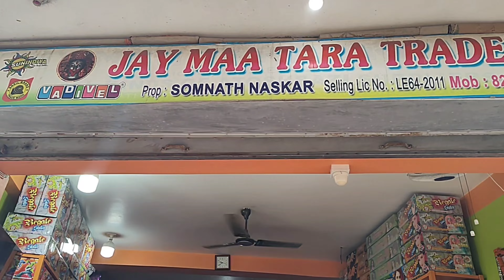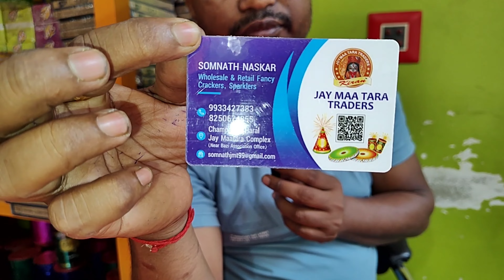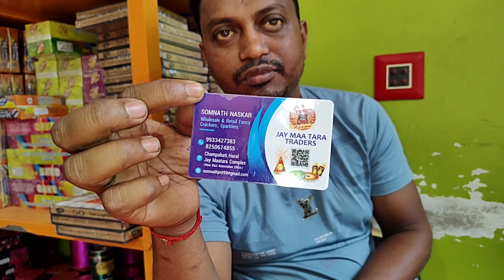Champahati Bazi Market 2023| Bazi Market Kolkata | Cheapest Diwali Fireworks Market Kolkata 2023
Shop Name - Jay Maa Tara Traders
Owner Name - Somnath Naskar
 Trains from Sealdah to Champahati :
Train    Departure    Arrival
34512, Sealdah - Canning Local
Runs on ALL DAYS 05:45 06:24
34514, Sealdah - Canning Local
Runs on ALL DAYS 06:30 07:11
34516, Sealdah - Canning Local
Runs on ALL DAYS 07:42 08:24
34518, Sealdah - Canning Local
Runs on ALL DAYS 08:28 09:12
34520, Sealdah - Canning Local
Runs on ALL DAYS 09:10 09:52
34522, Sealdah - Canning Local
Runs on ALL DAYS 10:24 11:05
34524, Sealdah - Canning Local
Runs on ALL DAYS 11:25 12:07
34526, Sealdah - Canning Local
Runs on ALL DAYS 12:10 12:52
34528, Sealdah - Canning Local
Runs on ALL DAYS 13:40 14:23
34530, Sealdah - Canning Local
Runs on MON TUE WED THU FRI SAT 14:02 14:43
34532, Sealdah - Canning Local
Runs on ALL DAYS 14:48 15:30
34534, Sealdah - Canning Local
Runs on ALL DAYS 15:33 16:15
34536, Sealdah - Canning Local
Runs on ALL DAYS 16:35 17:17
34538, Sealdah - Canning Local
Runs on ALL DAYS 17:15 17:56
34540, Sealdah - Canning Local
Runs on ALL DAYS 17:52 18:34
34502, Sealdah - Canning Local
Runs on MON TUE WED THU FRI SAT 18:20 19:03
34542, Sealdah - Canning Local
Runs on ALL DAYS 18:42 19:23
34544, Sealdah - Canning Local
Runs on ALL DAYS 19:30 20:09
34546, Sealdah - Canning Local
Runs on ALL DAYS 20:10 20:52
34548, Sealdah - Canning Local
Runs on ALL DAYS 20:48 21:29
34550, Sealdah - Canning Local
Runs on ALL DAYS 21:42 22:21
34552, Sealdah - Canning Local
Runs on ALL DAYS 22:35 23:17
34554, Sealdah - Canning Local
Runs on ALL DAYS 23:18 23:58

Schedule of Trains from Champahati to Sealdah
Train Departure Arrival
34511, Canning - Sealdah Local
Runs on ALL DAYS 04:17 05:10
34513, Canning - Sealdah Local
Runs on ALL DAYS 04:55 05:47
34515, Canning - Sealdah Local
Runs on ALL DAYS 05:43 06:37
34517, Canning - Sealdah Local
Runs on ALL DAYS 06:23 07:17
34519, Canning - Sealdah Local
Runs on ALL DAYS 07:18 08:15
34521, Canning - Sealdah Local
Runs on ALL DAYS 07:46 08:37
34523, Canning - Sealdah Local
Runs on ALL DAYS 08:39 09:30
34501, Canning - Sealdah Local
Runs on MON TUE WED THU FRI SAT 08:58 09:49
34525, Canning - Sealdah Local
Runs on ALL DAYS 09:32 10:22
34527, Canning - Sealdah Local
Runs on ALL DAYS 10:28 11:20
34529, Canning - Sealdah Local
Runs on ALL DAYS 11:13 12:05
34531, Canning - Sealdah Local
Runs on ALL DAYS 12:28 13:23
34533, Canning - Sealdah Local
Runs on ALL DAYS 13:38 14:40
34535, Canning - Sealdah Local
Runs on ALL DAYS 14:23 15:17
34537, Canning - Sealdah Local
Runs on ALL DAYS 15:32 16:20
34539, Canning - Sealdah Local
Runs on MON TUE WED THU FRI SAT 16:08 17:02
34541, Canning - Sealdah Local
Runs on ALL DAYS 16:37 17:30
34543, Canning - Sealdah Local
Runs on ALL DAYS 17:28 18:25
34545, Canning - Sealdah Local
Runs on ALL DAYS 18:41 19:35
34547, Canning - Sealdah Local
Runs on ALL DAYS 19:08 20:02
34549, Canning - Sealdah Local
Runs on ALL DAYS 19:43 20:34
34551, Canning - Sealdah Local
Runs on ALL DAYS 20:27 21:20
34553, Canning - Sealdah Local
Runs on ALL DAYS 21:28 22:20
34555, Canning - Sealdah Local
Runs on ALL DAYS 21:57 22:50
34557, Canning - Sealdah Local
Runs on ALL DAYS 22:43 23:36